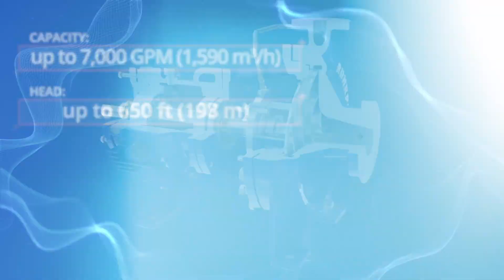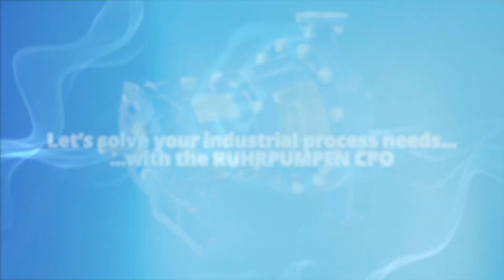CPO ANSI Process Pump by Ruhrpumpen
Do you think all ANSI pumps are the same? Meet the Ruhrpumpen CPO!

The CPO is a horizontal, end suction pump with open impeller (OH1 type) designed to meet and exceed the ANSI/ASME B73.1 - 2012 specification. It is available in 31 different sizes and counts with a highly engineered Power Frame 100% interchangeable with the most common American pump manufacturer.